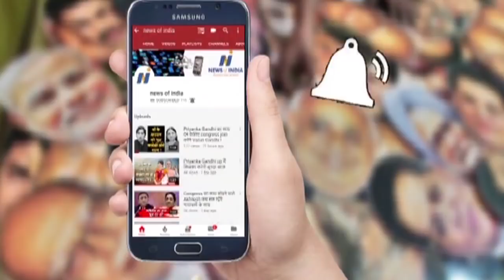योग दिवस पर Digvijay Singh का बकबक योग! जानिए मोदी की बात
योग दिवस पर दिग्विजय सिंह का बकबक योग! जानिए मोदी की बात